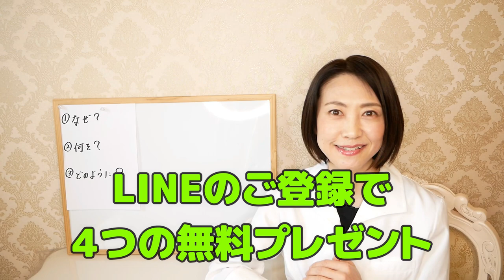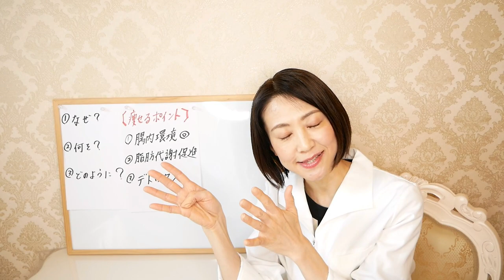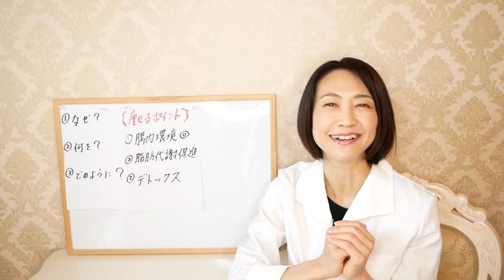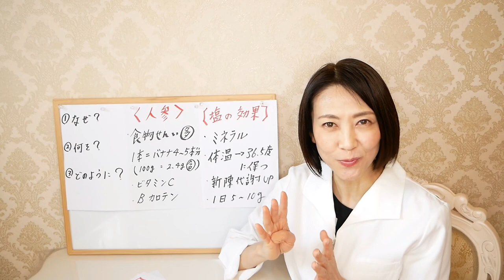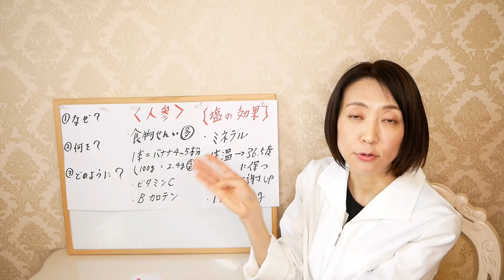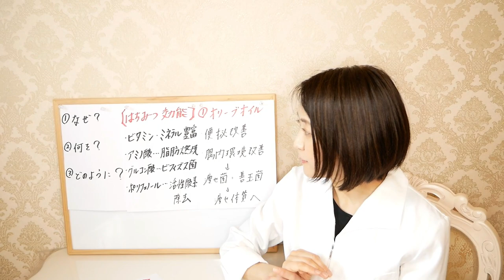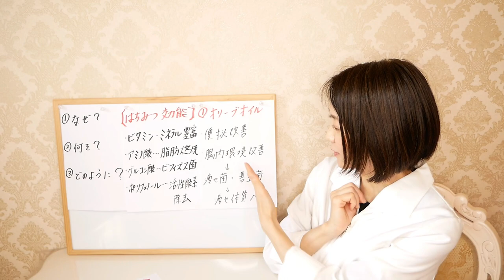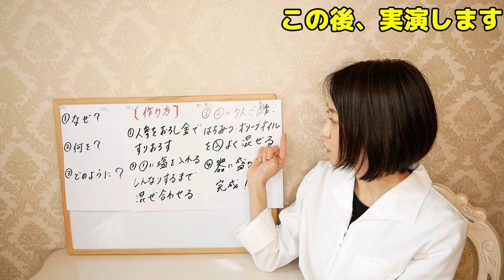【リンゴ酢ダイエット】脂肪燃焼！かんたんレシピで痩せる！【腸活でやせる】